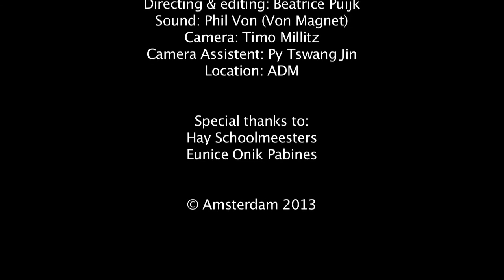Inga Cholmogorova - "Now Here"' (2013)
Concept and location: Inga Cholmogorova
Butoh dance: Sakurako

Directing and editing: Beatrice Puijk
Sound: Phil Von (Von Magnet)
Camera: Timo Millitz
Camera Assistant: Py Tswang Jin
Location: ADM
Year: 2013

Special thanks to:
Hay Schoolmeesters
Eunice Onik Pabines